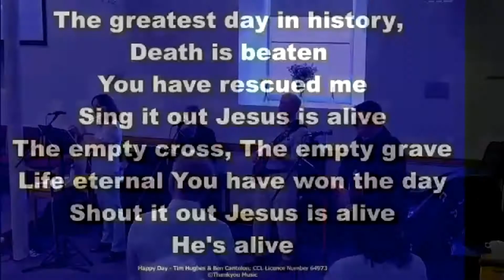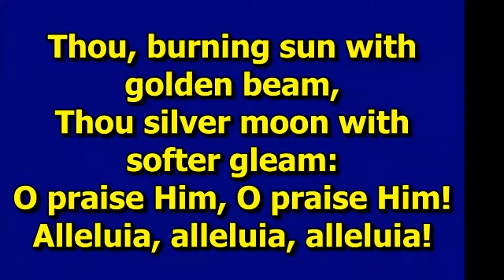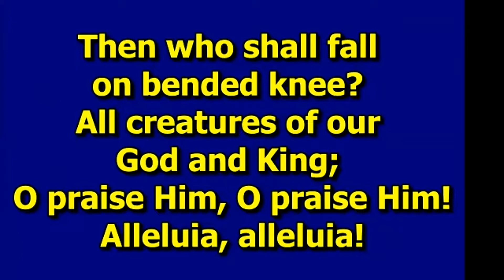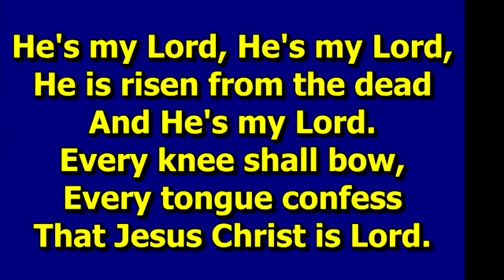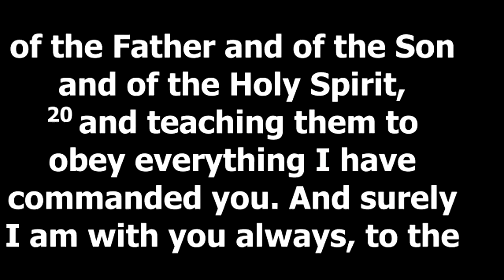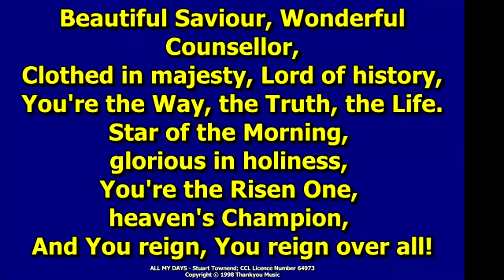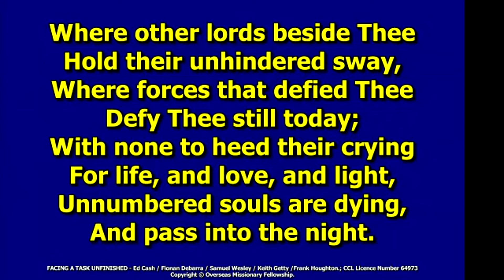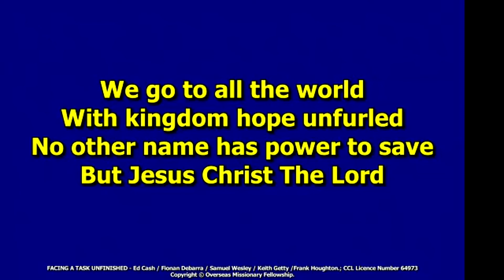Galashiels Baptist Church Zoom Service 24 April 2022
Euan Johnstone - The Truth Of The Resurrection